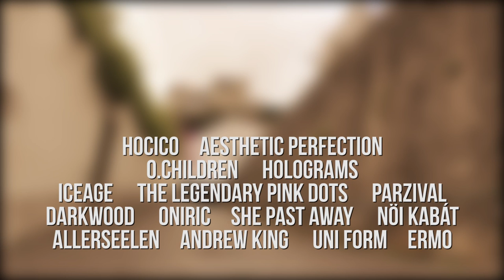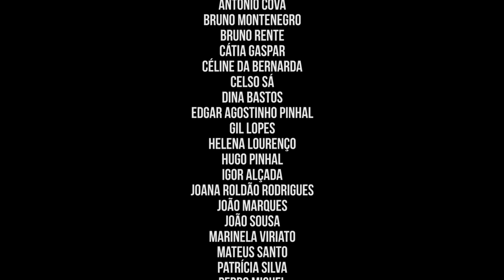ENTREMURALHAS 2014 - Teaser02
ENTREMURALHAS is an eclectic gothic festival that takes place at the beautiful and majestic CASTLE OF LEIRIA, in Portugal - a national monument with medieval and gothic architectural traces. The event is organized by FADE IN - Associação de Acção Cultural and it is a summer extension of the FADEINFESTIVAL, an alternative nonstop music event that takes place in the city of Leiria since 2001.

ENTREMURALHAS 2014 is scheduled for 28th, 29th and 30th of August 2014. 15 cult bands will play in 3 different stages in several locations of the castle: Palco Igreja da Pena (Pena's Church Stage), Palco Alma (Soul Stage) and Palco Corpo (Body Stage). This stages will receive the live acts of ERMO (pt), UNI-FORM (pt), ICEAGE (dk), ANDREW KING (uk) NÖI KABÁT (uk), ONIRIC (it), PARZIVAL (dk/ru), HOLOGRAMS (swe), AESTHETIC PERFECTION (usa), ALLERSEELEN (au), SHE PAST AWAY (tur), DARKWOOD (d), THE LEGENDARY PINK DOTS (uk/nl), O.CHILDREN (uk) and HOCICO (mex).  In addition to the concerts, there will be lectures, conferences, performances, fashion shows, film screenings, an alternative market place and parties with some of the best djs of the scene.

Due to the extraordinary conditions of the ground morphology and the complex logistics of this unique event, and in order to respect the secular natural and patrimonial heritage of the environment that surrounds the several areas of the festival, ENTREMURALHAS has a limited access of 737 persons per day.